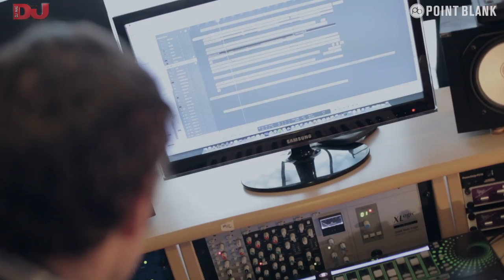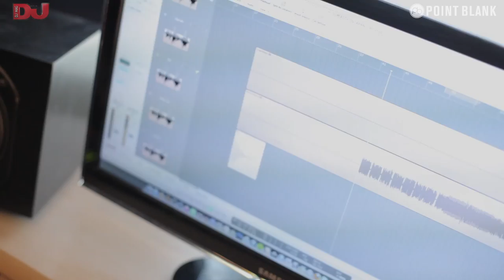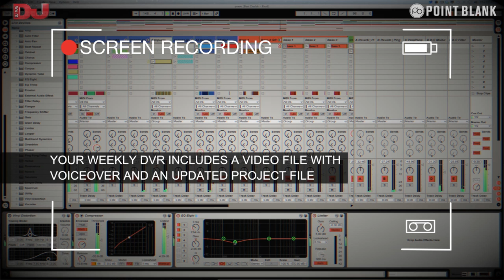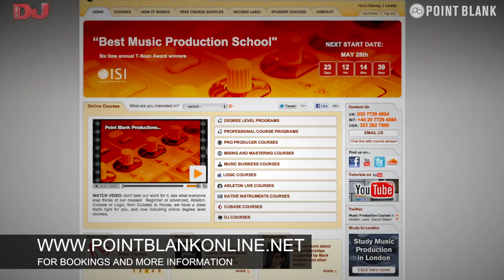Point Blank Presents: Superstylin' - Groove Armada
In this interview Tom Findlay of Groove Armada discusses their gamechanger track Superstylin' as well as filling us in on what the duo have been up to.

Point Blank is based in London, the home of electronic music, and has been voted 'Best Music Production and DJ School' by DJ Mag. You can learn Ableton Live or Logic Pro via our online courses or in our state-of-the-art studios in Hoxton.